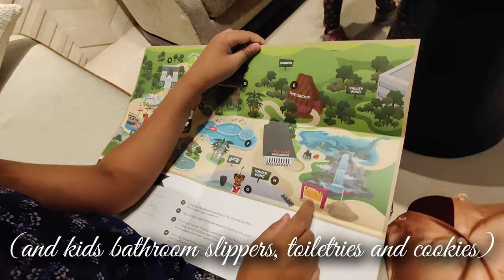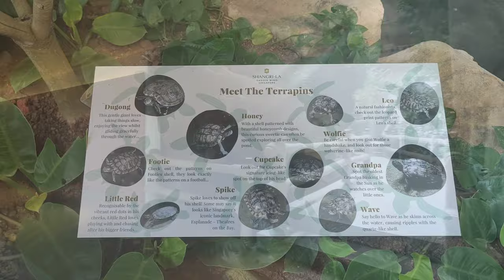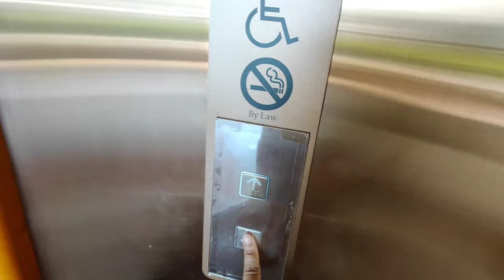little.hd - Jul 2021 - Staycation at Shangri-La Singapore @ Orange Grove , child-friendly hotel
It was the most pleasant experience.
Staffs are friendly and welcoming.
Every child receives a goody bag with a treasure hunt map, kids slippers, toiletries, cookies, activity kit.

Our room was huge, 2 single beds, 1 child bed, and a tiny sofa, which the kids said it's a bed too. Huge bathroom with 2 sinks, shower area and a bathtub. Awesome toiletries provided too.

There was a kid's pool, adults pool, a wet children playground,
and an indoor children playground called Buds ($18/hr). All of which you have to book prior to utilising.

There's a Koi pond and Terrapin pond at the Basement.

Truly a child-friendly / family-friendly hotel that keeps the children occupied!!